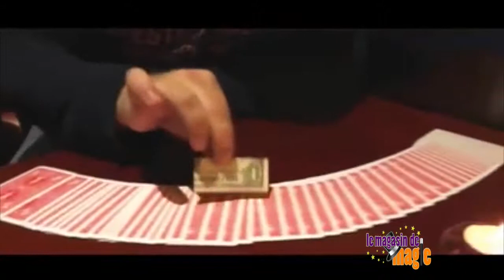Bill Flash Reverse by Mickael Chatelain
Sur la table se trouve votre jeu de carte, encore dans son étui, avant de commencer sortez un billet de banque de votre portefeuille, par exemple un billet de 10 euros.

Posez visiblement le billet de 10 euros sur la table, tout en expliquant que le billet est une récompense pour le spectateur !

Récompense si, bien entendu, vous ratez le tour ! Puis posez simplement votre portefeuille sur le billet de 10 euros.

Attention : le tour va pouvoir commencer !

“Croyez moi sur parole, jamais les spectateurs ne seront aussi attentifs, il n’y a rien à perdre pour eux bien au contraire“.

Sortez les cartes de l’étui, montrez le jeu recto-verso, il s’agit d’un jeu absolument normal.

Un spectateur choisit une carte par exemple le : Roi de cœur.

Invitez le spectateur à plier lui même sa carte en 4, prenez sa carte en main, celle-ci est toujours pliée en 4, et posez les 2 questions suivantes :

1 – Vous souvenez-vous du billet sous le portefeuille ?

Bien entendu les spectateurs vous répondront “OUI, c’est un billet de 10 euros“.

2 – Vous souvenez-vous de votre carte ?

Une nouvelle fois les spectateurs vous répondront “OUI, c’est le ROI de cœur“.

Montrez une nouvelle fois la carte en la dépliant, vous la montrez bien recto-verso sans aucune restriction,

puis montrez également vos mains, vides aussi, et les spectateurs le constateront sans la moindre hésitation !

Repliez lentement la carte du spectateur, pliez là en deux, puis en 4,

Sans rien cacher, en pleine lumière et surtout devant les yeux de vos spectateurs, vous secouez une seconde la carte carte pliée en 4,

et à peine le temps pour vos spectateurs de cligner des yeux que celle-ci s’est transformée en un billet, un billet plié en 4 également !

Dépliez ce billet, montrez le sans aucune restriction également, c’est un véritable billet !

Pas n’importe quel billet, un billet de 10 euros !

Comment est-ce possible ? Vous n’avez rien d’autre dans vos mains, elles sont totalement vides...

Une transformation fulgurante ! Où est passé la carte ?

Invitez votre spectateur à soulever votre portefeuille.

Je vous laisse maintenant imaginer la réaction de celui-ci.

En effet plus de billet sous le portefeuille mais une carte pliée en 4 !!!

Dépliez là et montrez là à la ronde, aussi impossible qu’incroyable, il s’agit du roi de cœur, la carte choisit au début du tour.

Une transposition des plus mystérieuses, un effet parfait en close-up !

Cet été, transformez vos cartes à jouer en de véritable billets !

Voyons maintenant quelques détails importants :

- Le texte ci-dessus est 100% fidèle à la réalité,

vous allez pouvoir présenter ce que vous venez de lire !

- Au début du tour, vous posez le plus simplement du monde

un billet sous votre portefeuille, vous pouvez également

le placer sous la main d’un spectateur, le résultat sera identique.

- La transformation et,ou la transposition est AUTOMATIQUE !

Oui c’est difficile à croire mais pourtant VRAI !

- Pas d’empalmage, pas de tirage, pas de FP, vous pliez la carte

le plus lentement possible et celle-ci se transforme en véritable

billet, aussi simple que ça !

- La carte, ou le billet sont sans cesse montrés RECTO-VERSO,

vous pouvez nous croire, il n’y a rien à voir !

- Utilisez vos billets, Euros, Dollars, Livre Sterling, etc...

Il s’agit bien de véritables billets.

- Les deux effets sont vraiment incroyables pour vos spectateurs,

imaginez : la carte se transforme à vue en billet et le billet placé

sous le portefeuille s’est mystérieusement changé en carte, avouez que c’est très fort non ?